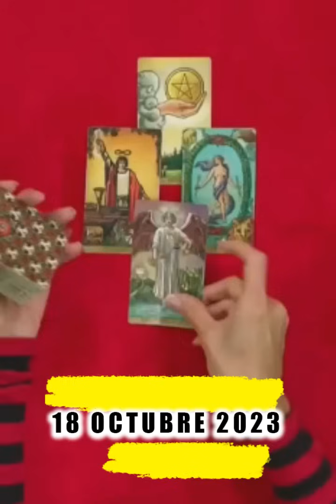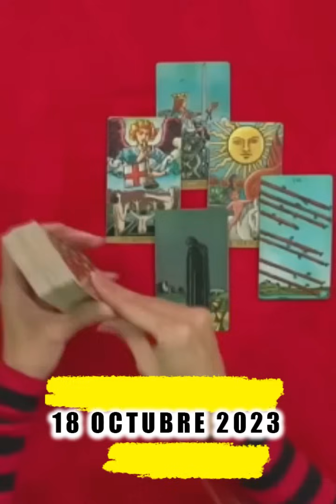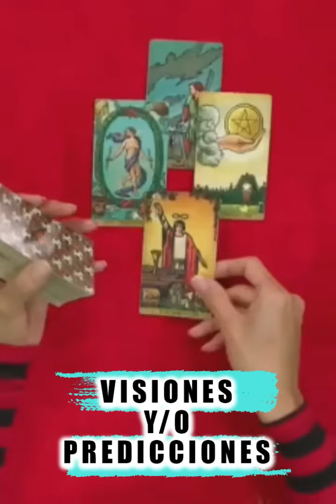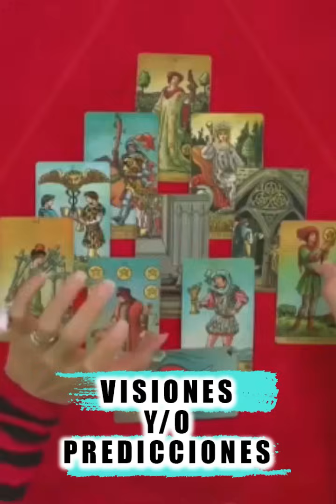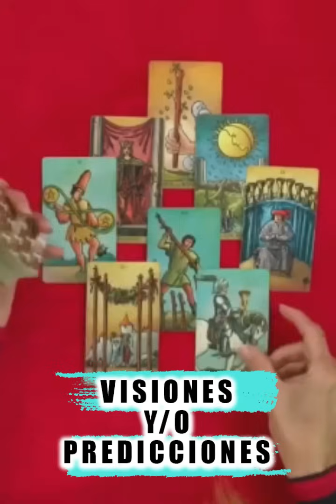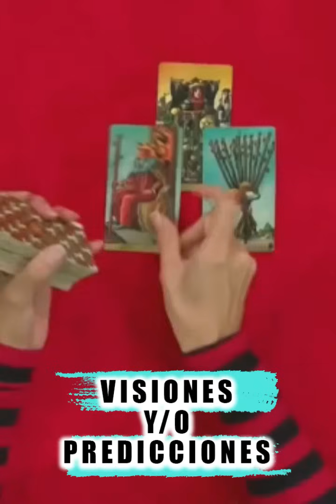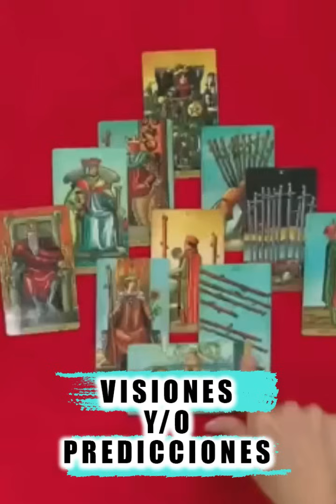18 Octubre 2023 Visiones Mhonividente